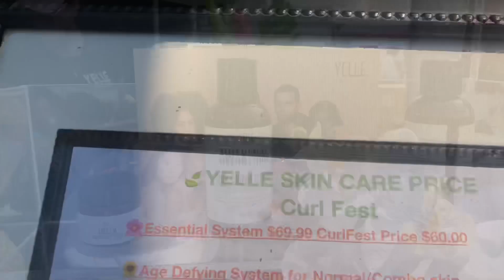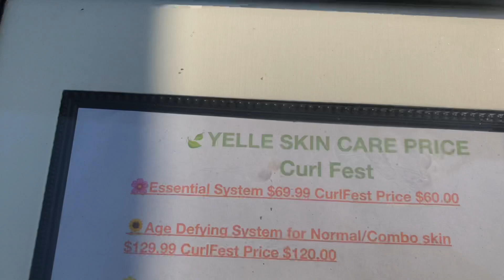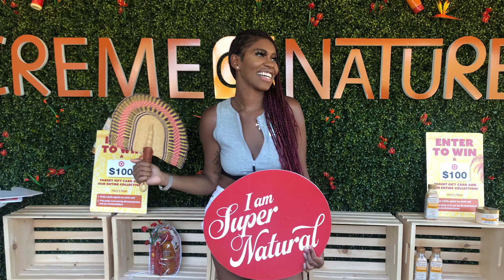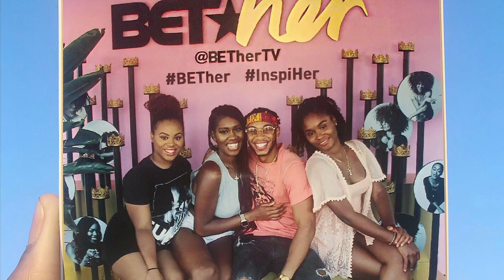Curl Fest 🌃 🌴 2019 Yandy Smith meet and greet And MORE